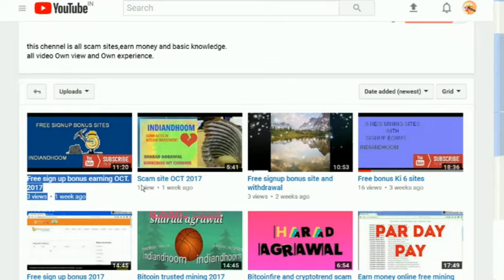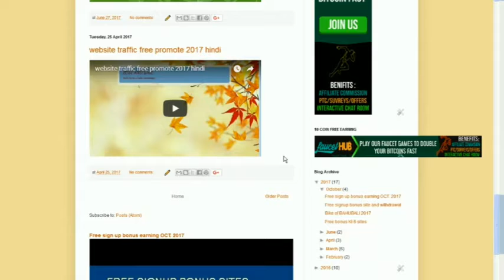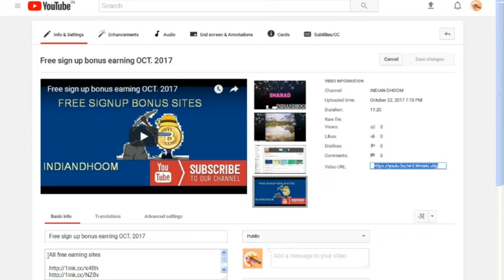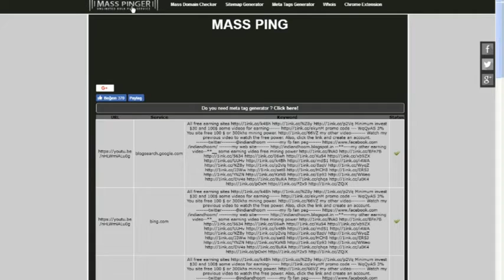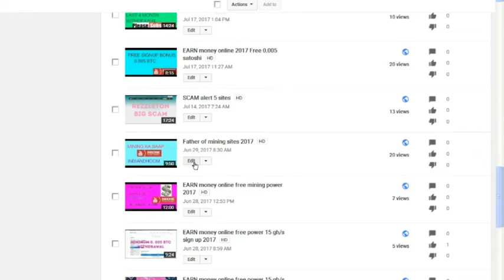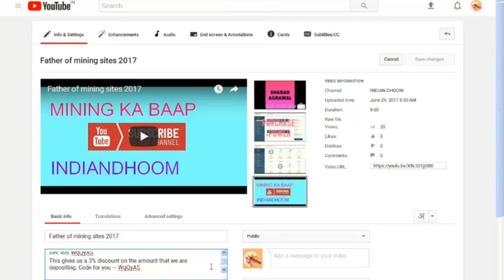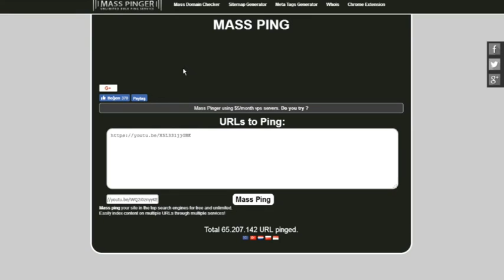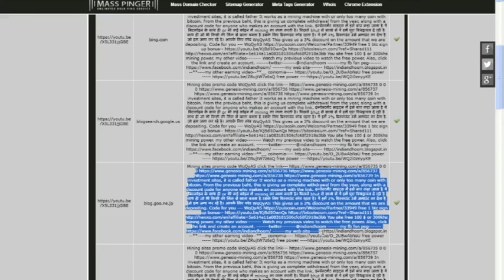Mass ping free YouTube video promote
Free YouTube video promote

My free earning other site

Minimum invest $30 and 100$ some videos for earning
Genesis mining

my other video Watch my previous video to watchthe free power. Also, click the link and create an account. twitter @indiandhoom   my fb fan peg --** my other earning video--**__ some earning video free  mining power